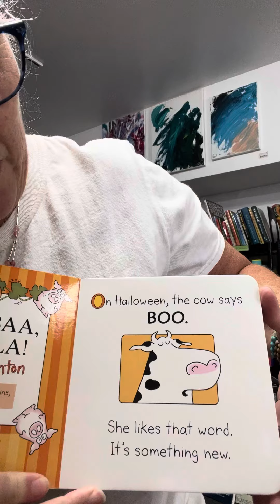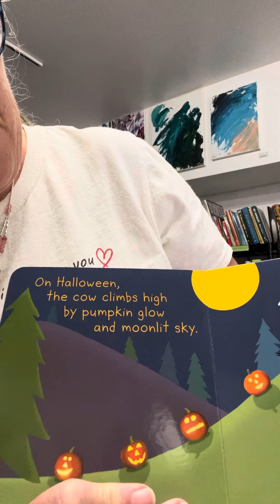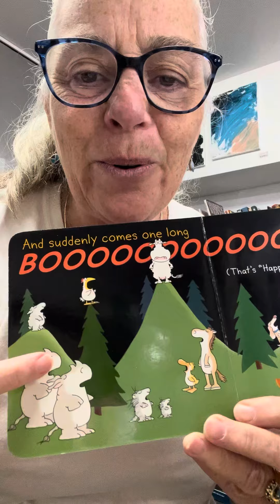Boo for my grand nephew